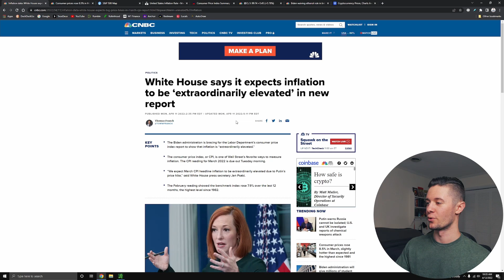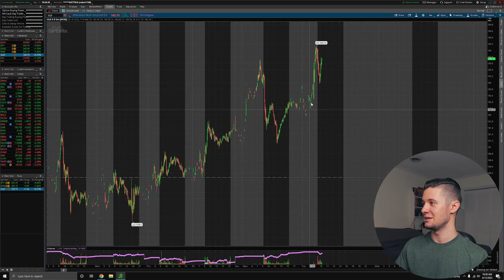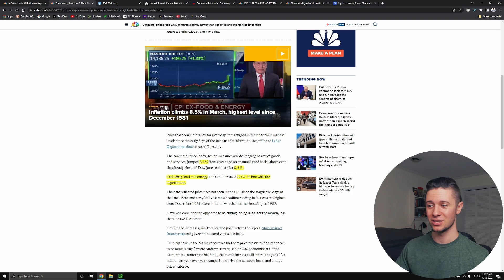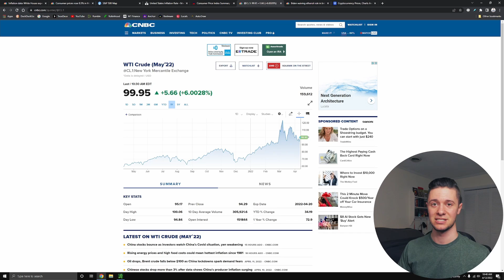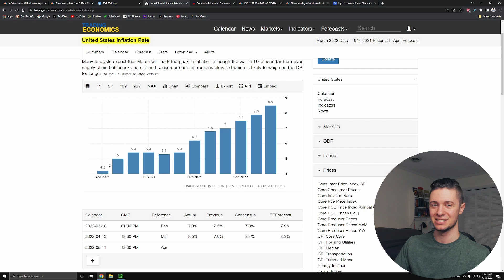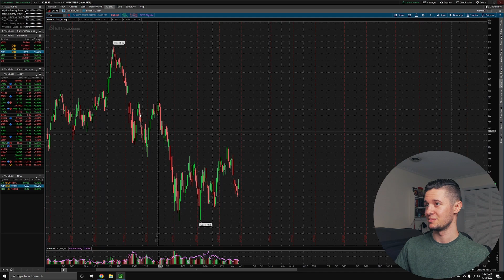WE JUST GOT PLAYED (Inflation)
Video Topics:
inflation, cpi, stock market, consumer price inflation, gold, silver, crypto, investing, fed, federal reserve, interest rates, money inflation, oil price, oil inflation.